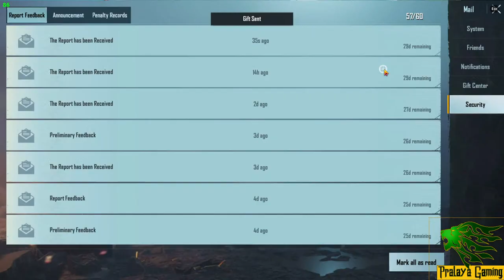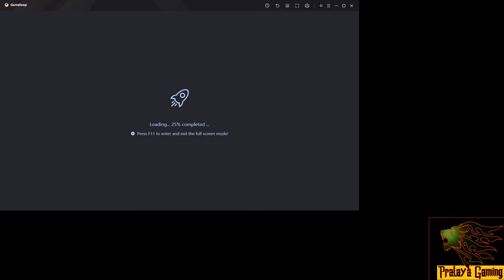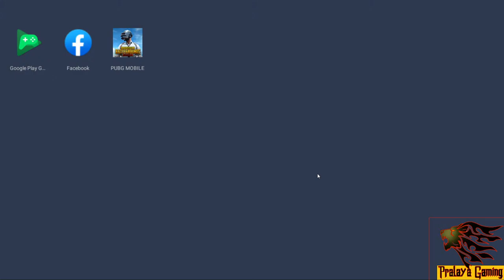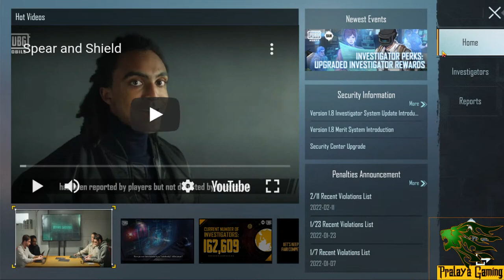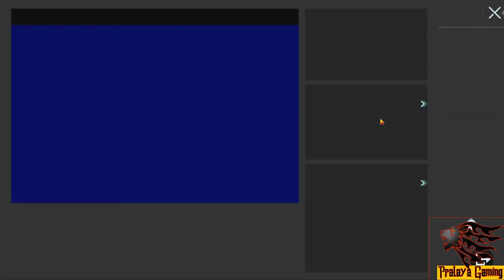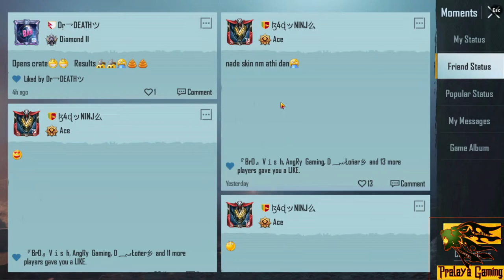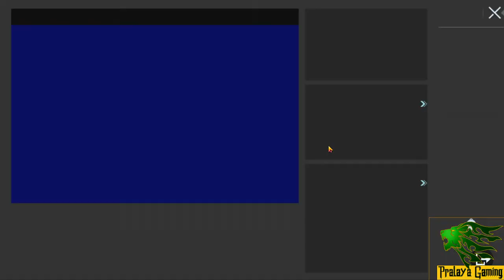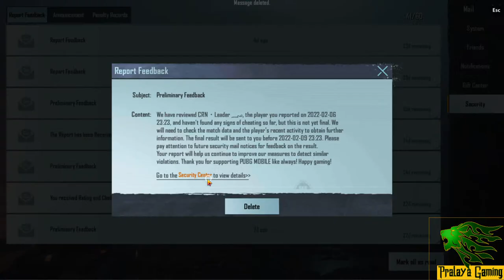PUBG Mobile Live Stream C2S4 12 February 2022/ Saturday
My PC Spec:
Processor-   :  AMD Ryzen 7 5800x
RAM              : ADATA XPG SPECTRIX D41  16 GB(3200MHz)
GPU -            : MSI Armor RX 580 8GB
Storage        : HP EX900
Power Supply : ARZSE/ 80 Plus Gold/ Full modular (750W)
CPU Cooler     : Golden Field 120G Liquid Cooler
Case                 : ARZSE Z22B
Monitor            : BenQ ZOWIE XL2411K 144Hz
Headset           : MSI DS502
Mouse              : Meetion GM015
Keyboard          : Arezsze K20
Mouse PAD      : Meetion P010